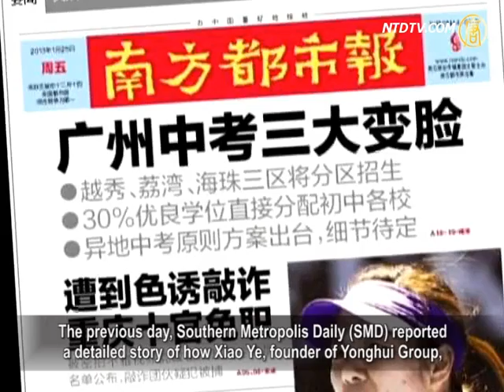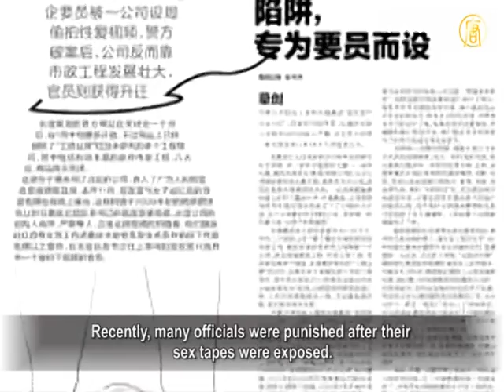【禁闻】靠情色反腐？ 重庆涉淫官员被免【中国禁闻_情色反腐？】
翻牆 部落谷： 小豆娘 霹雳乾坤 红粉佳人 ttachanel 自由門 無界 翻牆
【中国禁闻_情色反腐？_翻牆_劲news presents】【中国禁闻】靠情色反腐？ 重庆涉淫官员被免
【新唐人2013年01月26日讯】中共重庆市委1月24号宣布，免除10名当地高级官员及国企高管的职务，其中8人为重庆市重要区县或经济部门的"一把手"。这次因网路曝光"淫乱视频"，而受到处罚的官员人数已达11人。

【禁闻】记者奉命"卧底" 成中纪委反腐先锋

1月24日【中国禁闻】完整版

【今日点击】中纪委"举枪"瞄向两只老虎？

中共重庆市委宣布免除职务的10人是：九龙坡区委书记彭智勇，璧山县委书记范明文，长寿区委副书记、区长韩树明，石柱土家族自治县委副书记、县长艾东，市交通纪委书记、监察专员罗登友，重庆机电控股（集团）公司董事长、党委书记谢华骏，重庆市地产集团董事长、党委书记周天云，重庆国际信托有限公司董事长、西南证券股份有限公司董事长、重庆市城市建设投资集团副总经理等。

就在前一天，《南方都市报》的一篇报导详细描述了重庆"永煌集团"创始人肖烨等人如何色诱重庆官员，使雷政富等6人落入陷阱的过程。《南方都市报》特别指出，被偷拍和捉奸的官员，当时都没有担任现在的职务，都是之后获得升迁。

最先从网路上曝光官员淫乱视频的"人民记者"朱瑞峰表示，由于香港媒体、及《美国之音》等诸多海外媒体的的连续曝光，才迫使重庆处理了更多官员，但遗憾的是，被处理的官员也没有进入司法程序。但朱瑞峰指出，还有漏网没被处理的官员。

《人民监督网》版主朱瑞峰："其实重庆方面想把这个事进行掩盖，不再追究。他们曾经把公安卷宗涉及立案官员的全部毁掉。"

实际上，最近有许多被举报情色问题而受处理的官员。

其中，有教授和博士生导师头衔的"中央编译局"原局长衣俊卿，日前就因"女博士后常艳"的网路举报而落马。

自习近平就任中共总书记以来，短短两个月内，他就6次在公开场合谈反腐倡廉。他还在中纪委第二次全体会议上强调：要坚持"老虎"、"苍蝇"一起打，要"把权力关进制度的笼子里"。

而人们普遍认为，包括雷政富在内的这11名官员，应该还是属于"苍蝇"。

中国历史学者李元华："中共现在高官里，政治局常委里面很多人都是大老虎，他们根本是打不动的。江泽民是最大老虎，他们根本就不敢动的。中共已经是各个利益集团，大家就是互相的一个平衡，打一些小苍蝇去捞取一些民心。"

朱瑞峰还指出，在中国，连宪法都不能执行，也没有外在的监督机制，人民更没有任何权力，怎么能抑制腐败？每一届领导人都讲反腐败，都是光打雷不下雨。

朱瑞峰："中国现任的体制下谈反腐败是空谈，是没有任何希望的。只有是我们开放言论自由、新闻自由、我们国家确实去执行宪法，才有希望。以前搬倒了哪个官员，处理了哪个官员，那都是他的政治对手。我觉得制度不改变，反腐败，来一千个王岐山也解决不了问题。"

不过，这次落马的官员中，有些人出人意料。如：

九龙坡区区委书记彭智勇，1月18号还主持了九龙坡区的十七届人大三次会议第三次全体会议。这名拥有"教育学博士"学位的高级官员，曾被广泛视为将有远大政治前途。而"西南政法学院"法律系毕业的艾东，年仅43岁，也令人惋惜。

时事评论家横河表示，事实表明，"马列主义"本身对人的言行不一致，是没有制约作用的，而且教义本身也违反人类道德。

时事评论家横河："权力导致的腐败，它不是人性弱点造成的，它是制度造成的。这些人他平常都在外面讲的很好，他们在外面讲的和他背后做的可以说是完全对立的。"

横河认为，中国人的人格会在中共这一系统中分裂，所以，中共官员会不断的堕落下去。